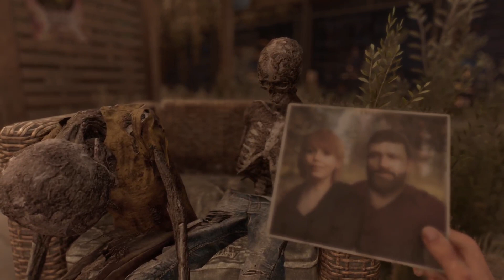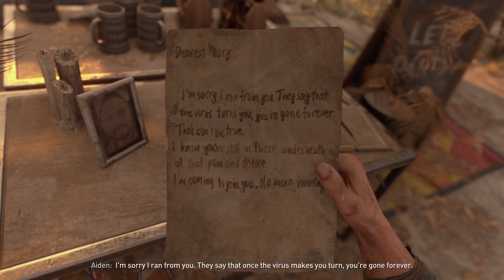Dying light 2 stay human trial